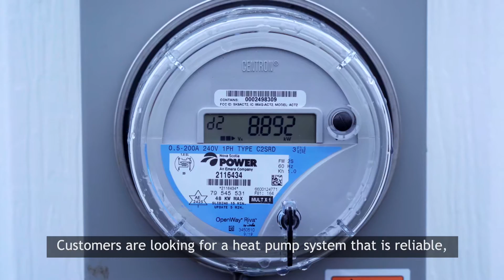Business Solutions Contractor Story - Wagner Refrigeration